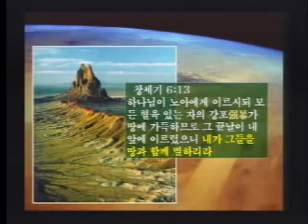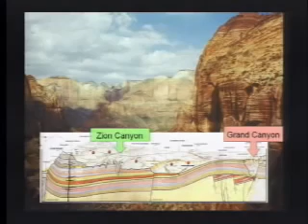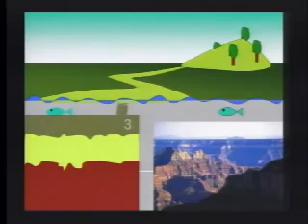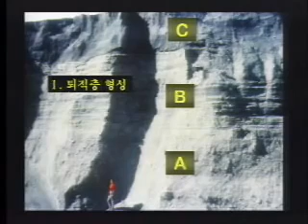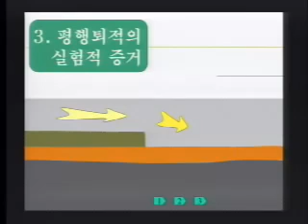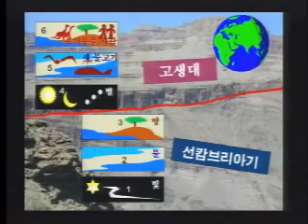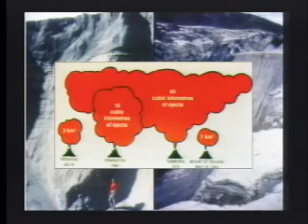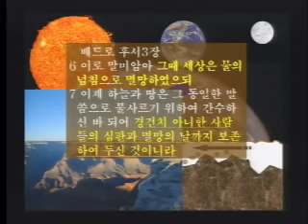창조과학세미나 김명현교수 8강 그랜드캐년과 노아의 홍수